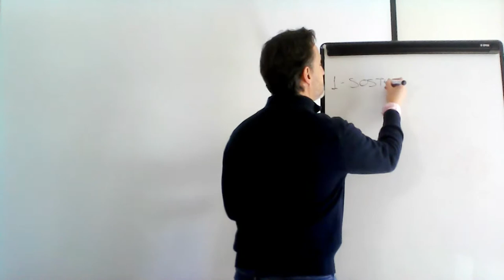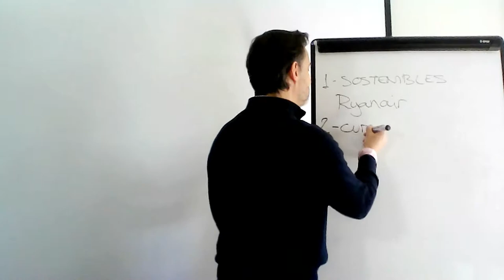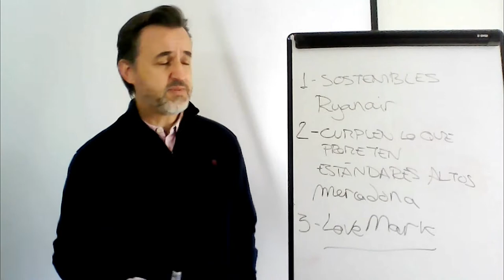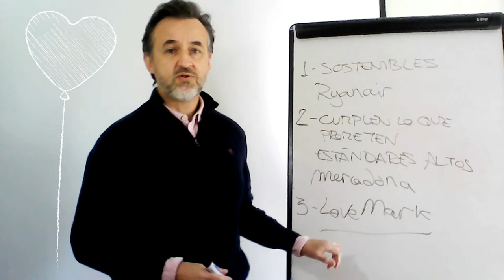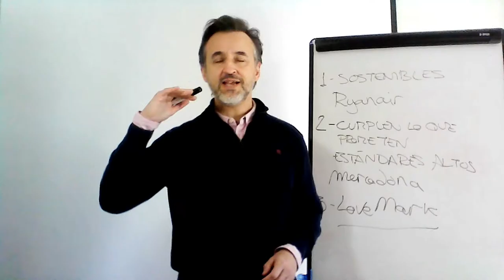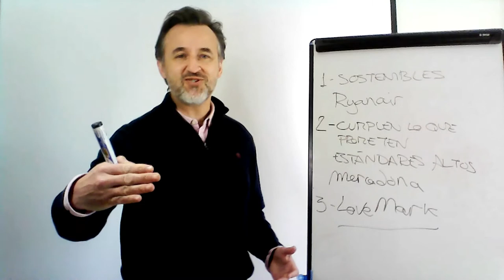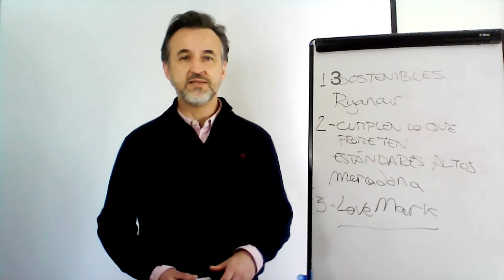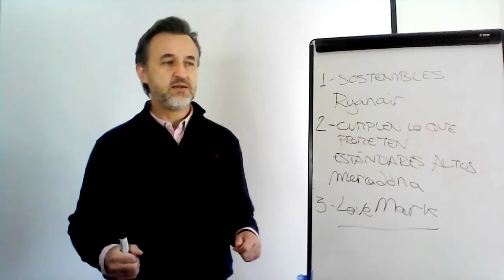Customer Experience / Experiencia de Cliente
Customer Experience / Experiencia de Cliente es el resumen de la Masterclass sobre el tema, que te permitirá entender lo fundamental de los proyectos de orientación al cliente.